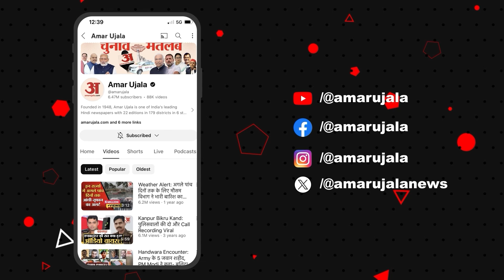By Elections 2024 :Ramgarh में BJP की चुनावी तैयारी कैसी है? BJP प्रत्याशी Sukhwant Singh से जानिये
भाजपा नेता सुखवंत सिंह से खास बातचीत, रामगढ़ से भाजपा प्रत्याशी हैं सुखवंत सिंह।  अमर उजाला से बातचीत में उन्होंने अपनी जीत का दावा करते हुए कहा कि 'हमारे यहां पर विरोध जैसा कुछ नहीं है।  इस बार कमल रामगढ़ में खिलना तय है।

Exclusive interview with BJP leader Sukhwant Singh, Sukhwant Singh is the BJP candidate from Ramgarh. In a conversation with Amar Ujala, he claimed his victory and said, 'There is no opposition here. This time the lotus is sure to bloom in Ramgarh.